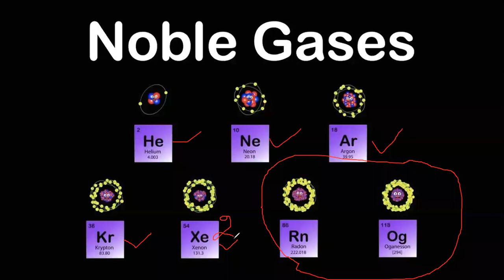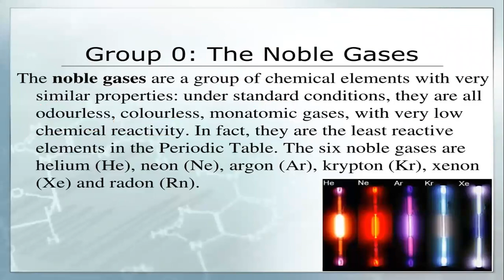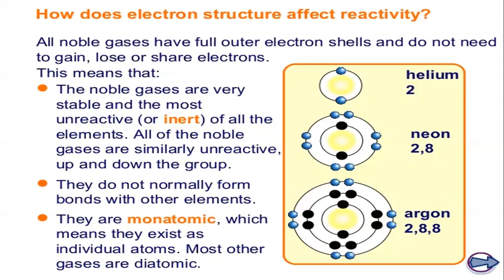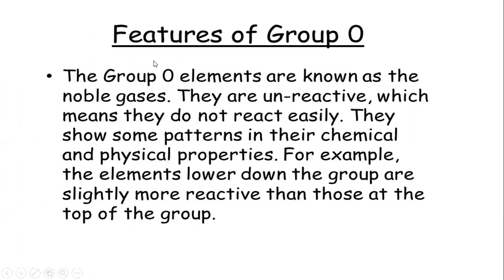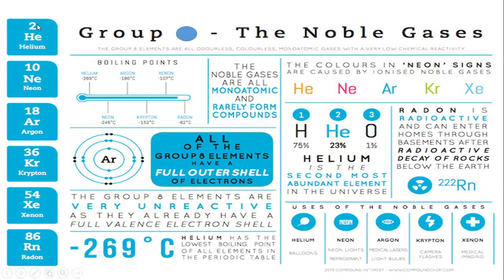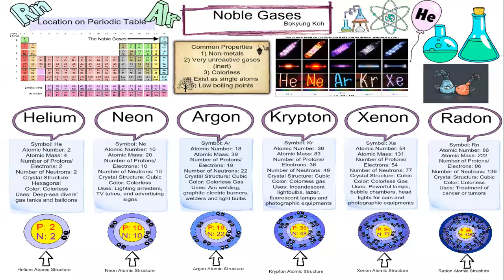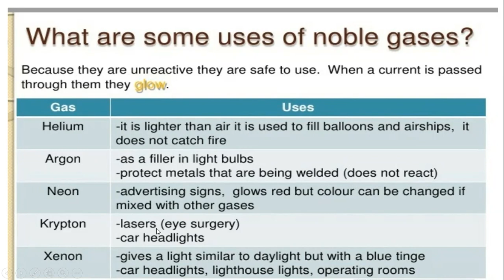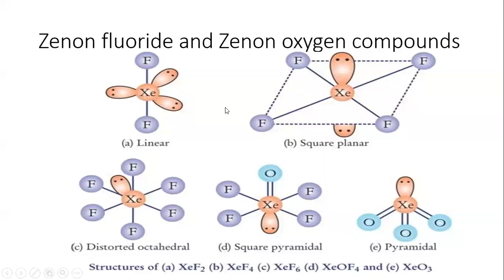p block elements, noble gases, 0 group elements and their uses